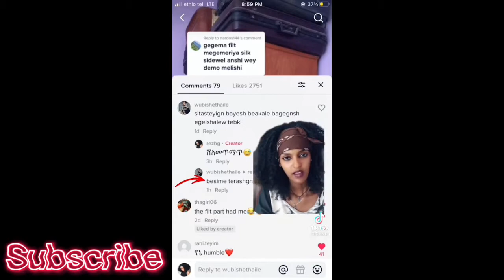🛑እውነት ነው ግን DNA መታየት አለበት/Seifu on ebs